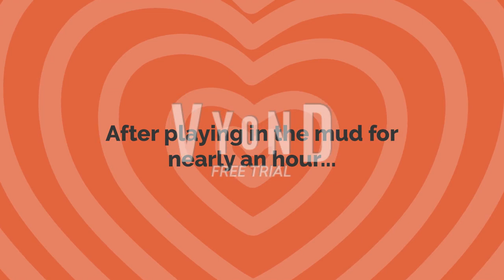Little Einsteins go mud sliding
Just another cringe video.